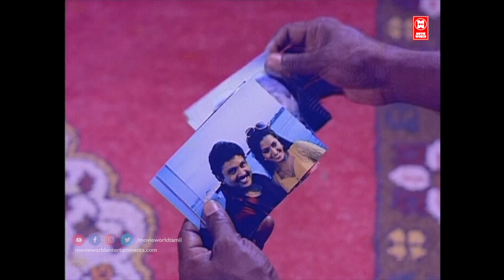Rajinikanth Comedy Scenes | Tamil Movie Scenes